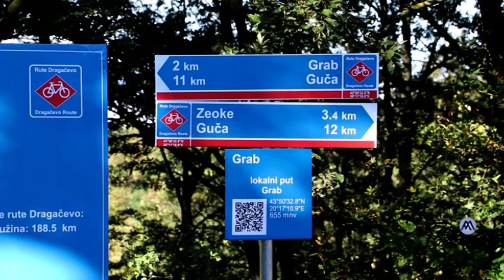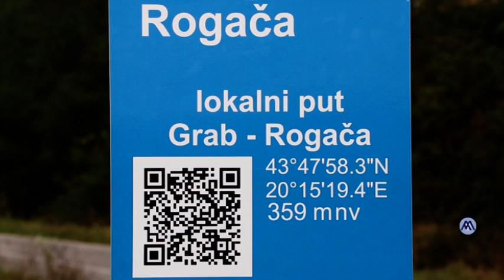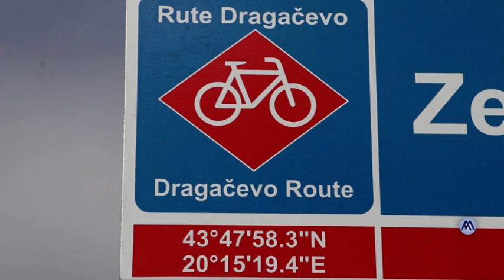TV Telemark-BICIKLISTIČKA SIGNALIZACIJA ZAHVALJUJUĆI STEFANU LUKIĆU 24 10 2020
Putujući biciklom širom Evrope, Čačanin Stefan Lukić pre nekoliko godina došao je na ideju da se upusti u avanturu postavljanja biciklističke signalizacije po okolnim planinama. Tokom ove godine uz pomoć Turističke organizacije obeleženo je oko 180 kilometara ruta na području Dragačeva, posebno u gornjem delu.
Reč je o turističkoj signalizaciji koja se odnosi na aktivan odmor i taj segment turizma počinje da bude dominantan ne samo kod nas nego i u svetu.